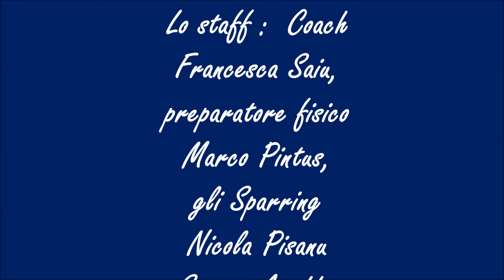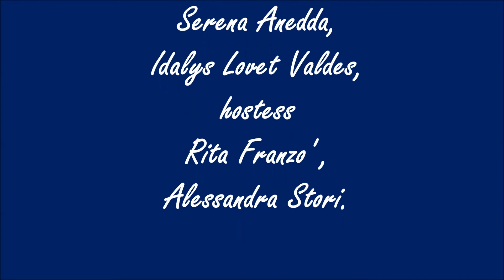scuola di tennistavolo g cuccu muravera 21 22